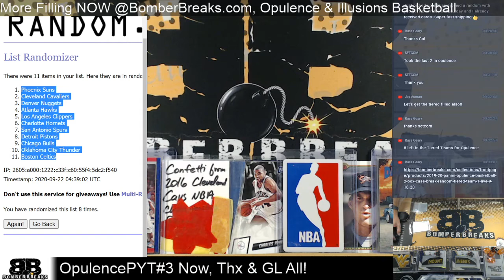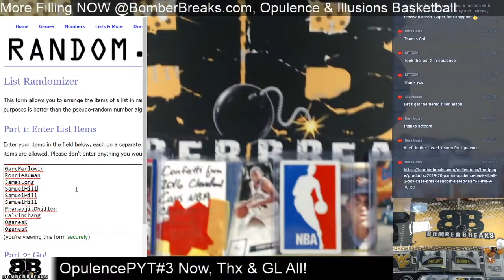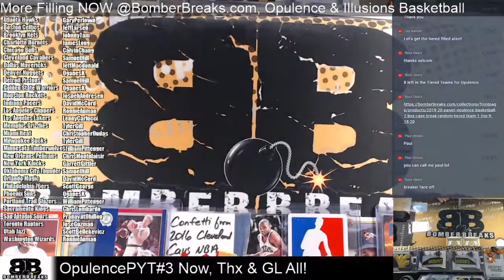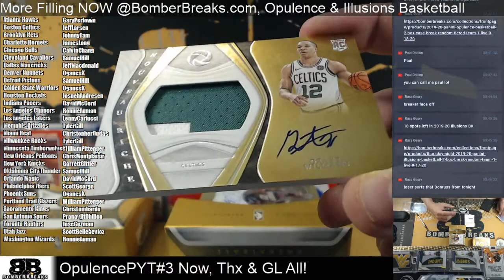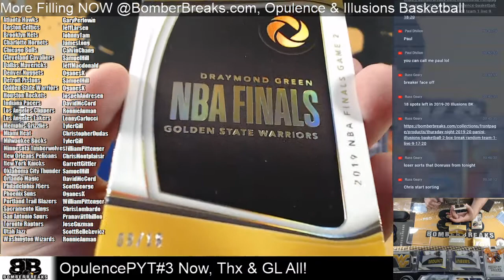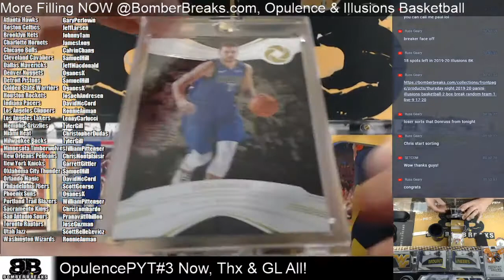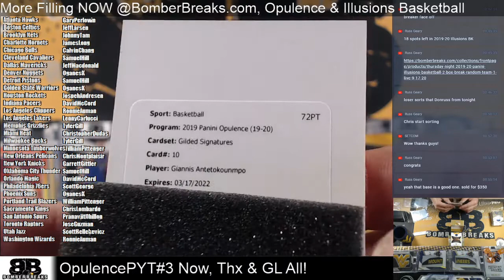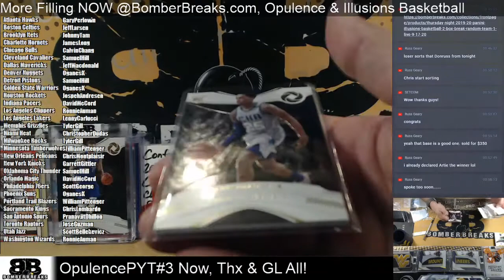2019 20 Opulence Basketball Pick Your Team #3 Case Break 9 21 20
@BomberBreaks Team
Chris
Kevin
Artie
Paul
Zach
Russ